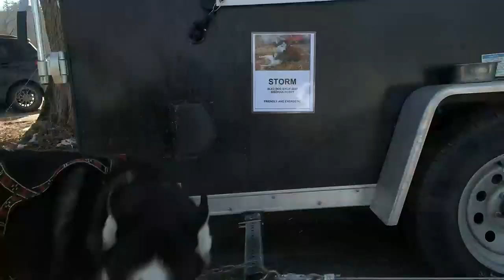Mush! Sled dogs show off skills at Starved Rock exhibition